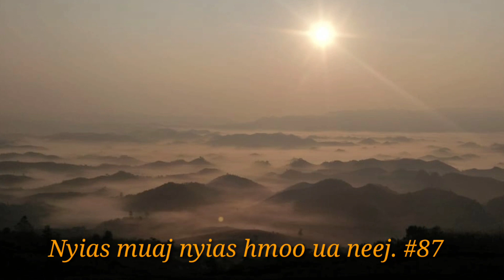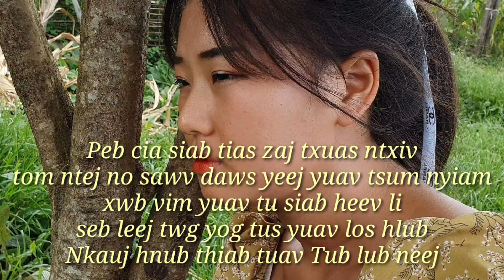Nyias muaj nyias hmoo ua neej. #87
Cia siab tias sawv daws yuav nrog saib mus ntxiv lawm tom ntej.

Tshuav qhov tu2 siab tos tsoom saib txhua tus.